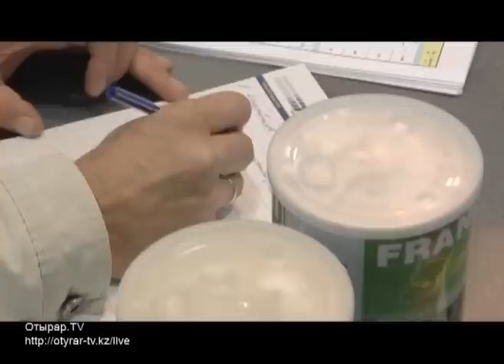Фермеры ЮКО могут заключить выгодные контракты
В Шымкенте проходит международная специализированная выставка сельского хозяйства.
Семена огурцов и помидоров итальянского происхождения фермер Фариз Гачаев намерен вырастить на полях Сайрамского района. Его хозяйство занимается зерновыми масленичными культурами и овощами. На выставке, говорит, увидел, каким еще урожаем можно удивить южан, узнать о новшествах в сельском хозяйстве и наладить деловые связи.